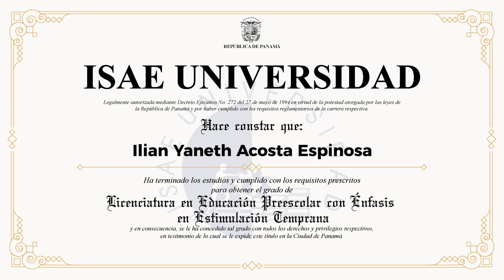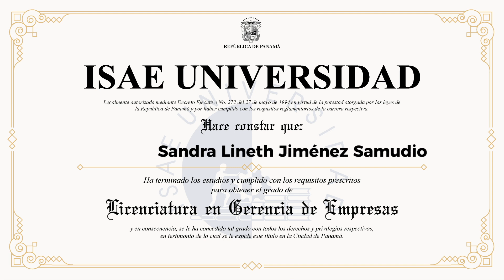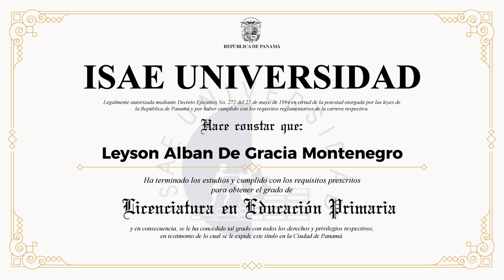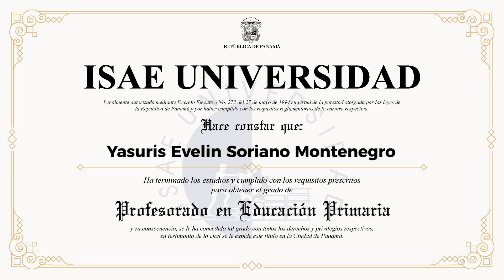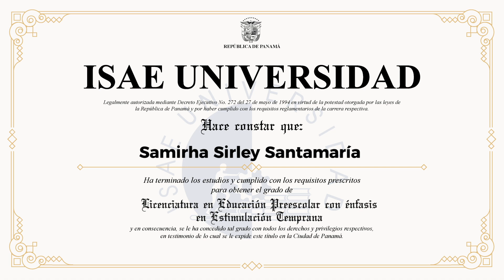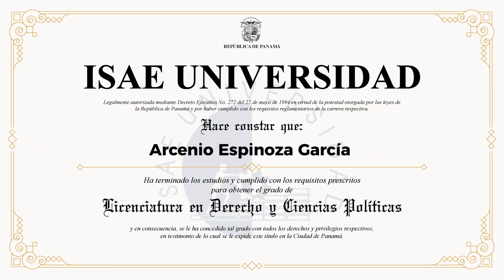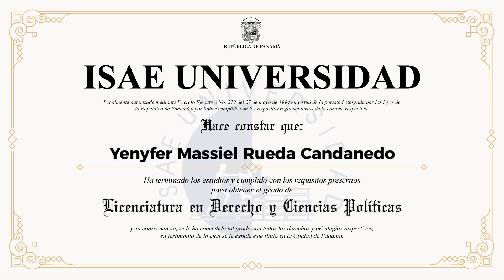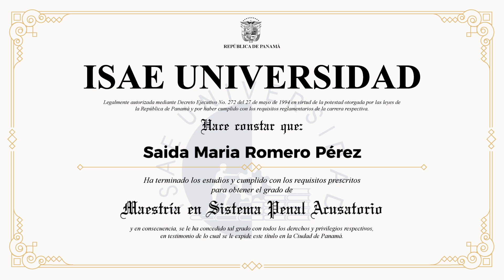Primera Graduación Virtual, Sede de David, Provincia de Chiriquí